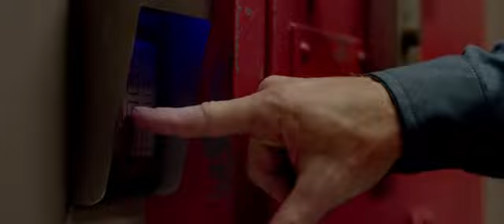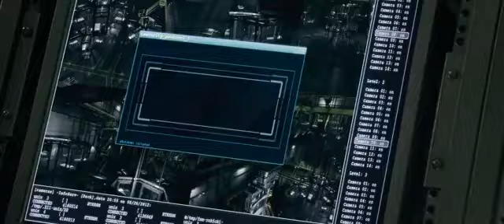ROTA DE FUGA TRAILER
Sinopse:
Ray Breslin (Sylvester Stallone) é a maior autoridade existente ao se falar em segurança. Após analisar diversas prisões de segurança máxima, ele desenvolve um modelo à prova de fugas. Quando é preso, Ray é enviado justamente para a prisão que criou. Lá ele precisa encontrar uma brecha não imaginada até então, que permita sua fuga.